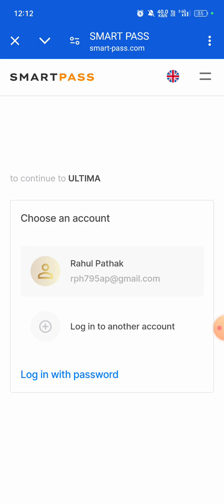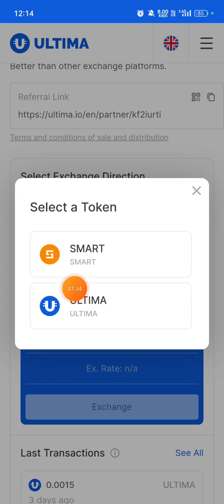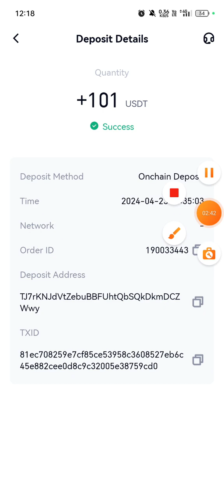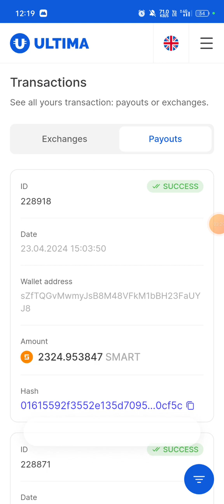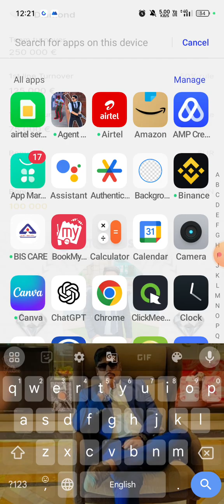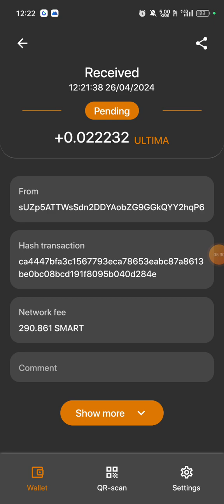Ultima Ka Internal Exchange 💱 Ka Use Kese Kare ll How To Buy Ultima On Ultima Exchange ll Easy- Fast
Description